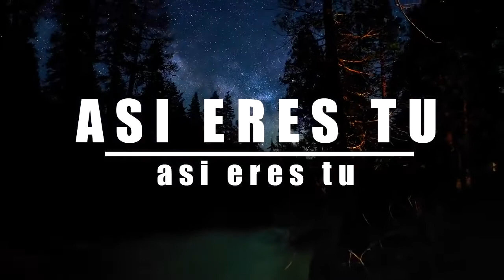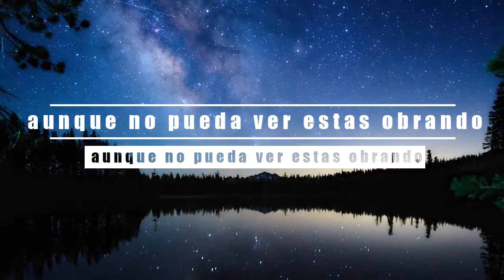Milagroso 🎸eso es una Realidad